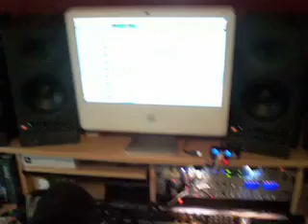forgetmenot studio update 2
forgetmenot in the studio laying down vocals and such good times